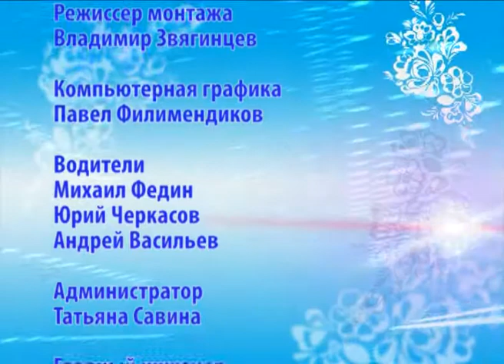Мытищинский район — жемчужина Подмосковья от 23.04.12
Авторская передача Галины Даниловой